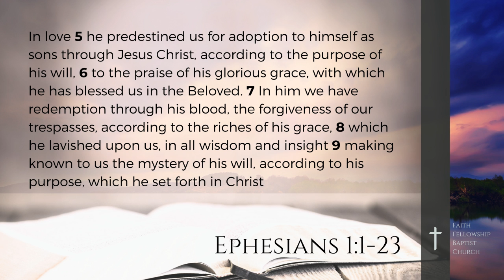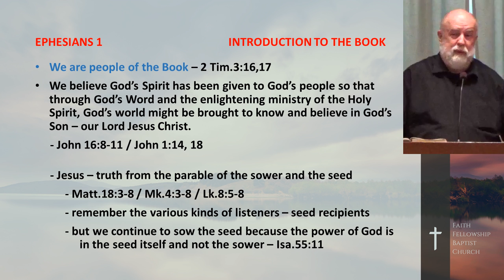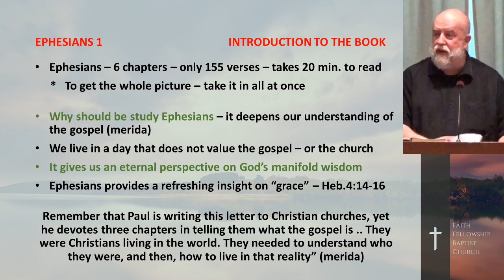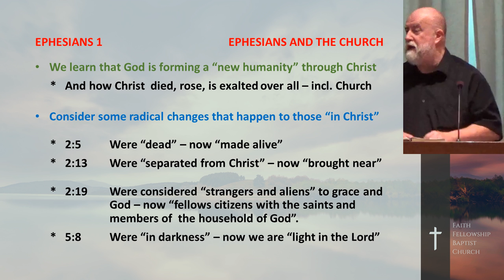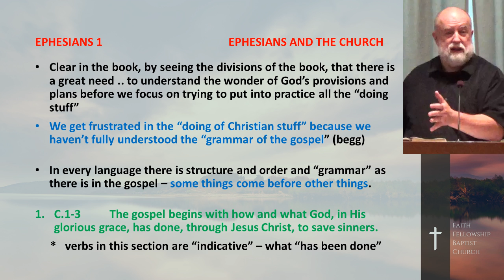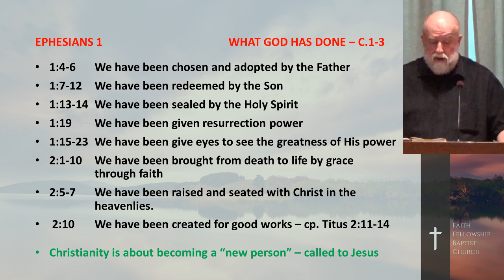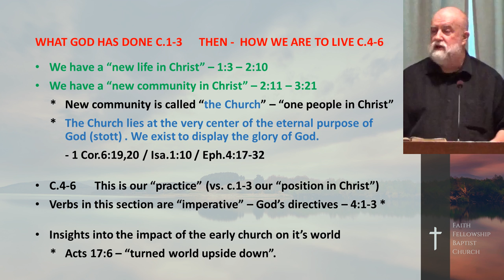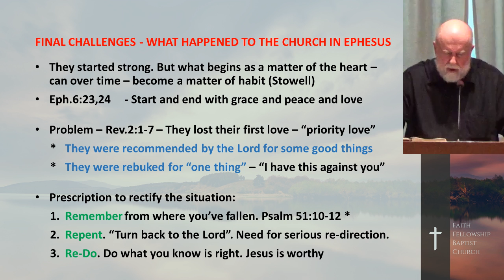Introduction to Ephesians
Pastor Dan gives an overview of the book of Ephesians as we begin a new series.